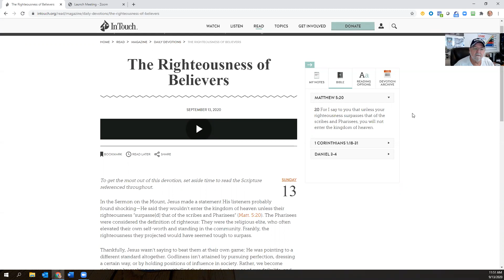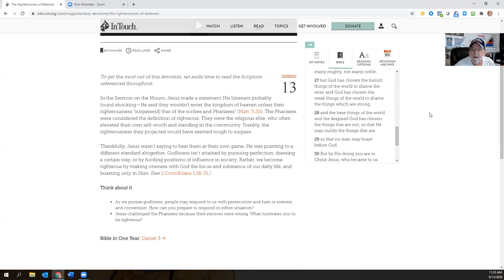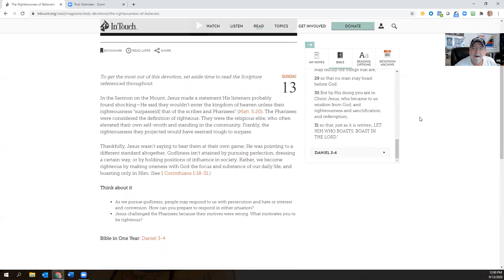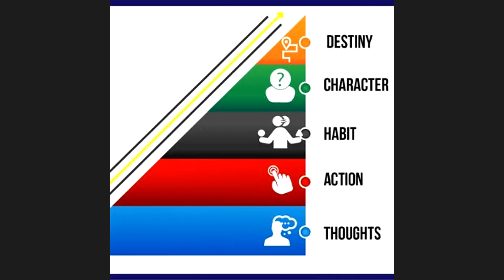Sunday Reflection: The Righteousness of Believers - September 13, 2020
Sunday Reflection: The Righteousness of Believers - September 13, 2020 courtesy of Ball Cap Ministries and a2b4me.com. Have a Blessed Day!